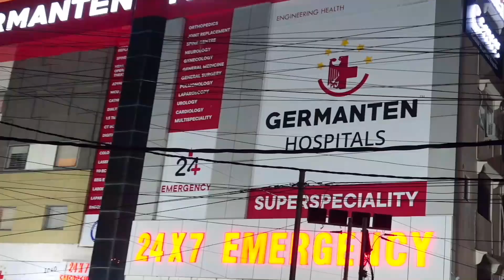se Wapis Par Khushi Ka Kiya Izhar